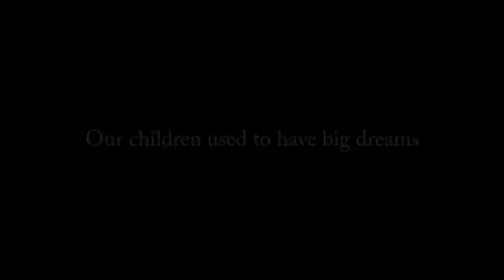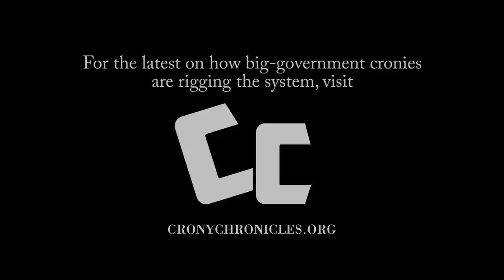Crony Chronicles: I Want To Be A Crony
Children used to have aspirations to achieve greatness in the private sector. But what are they learning now?